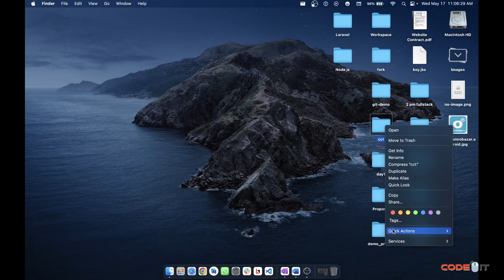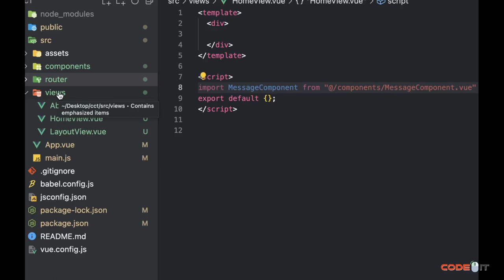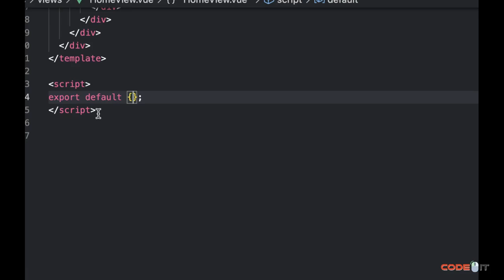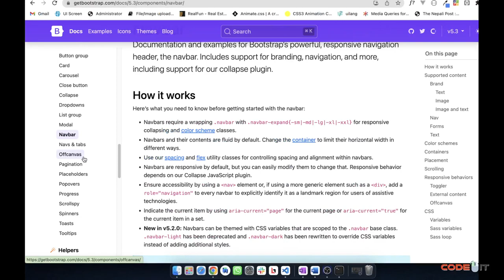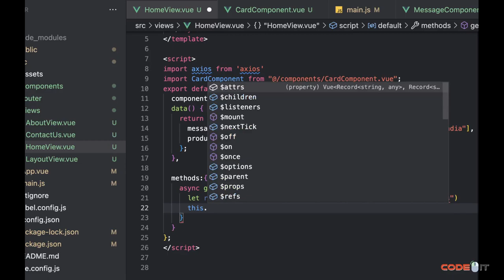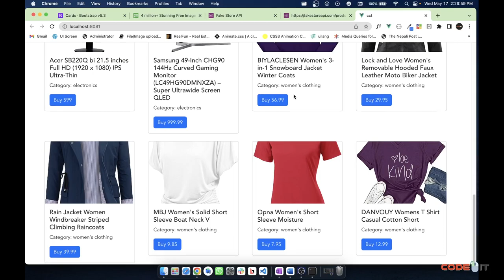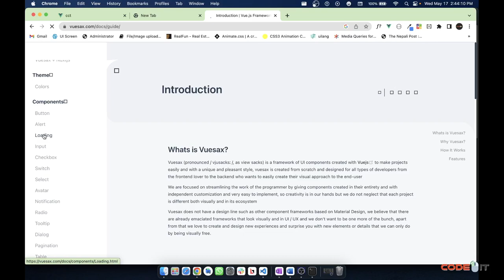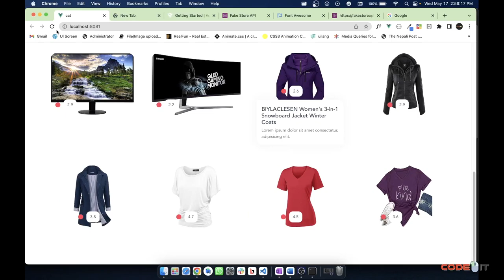Day 3 Of The Vue.js Bootcamp!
1. Understanding Vue js Component and their usage
2. Creating and using components in a vue js application
3. Understanding component props and how to pass data between component
4. Understanding the difference between global and local component in vue js
5. Styling vue js components with CSS and bootstrap
6. Basic introduction about axios